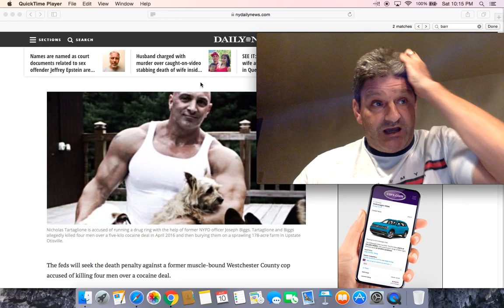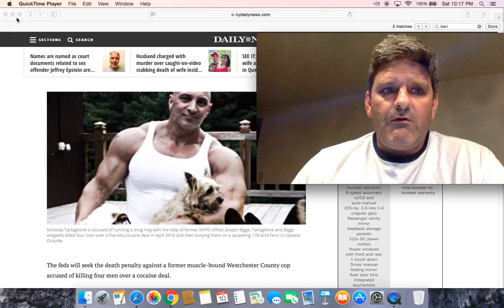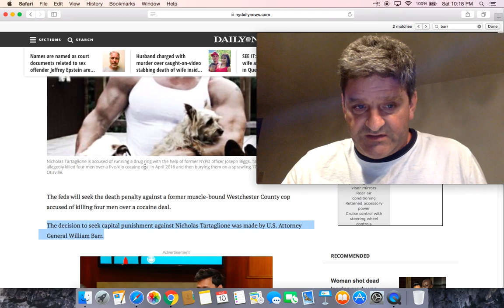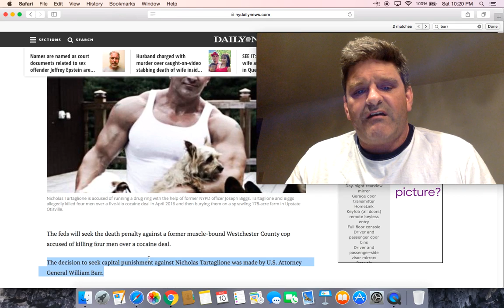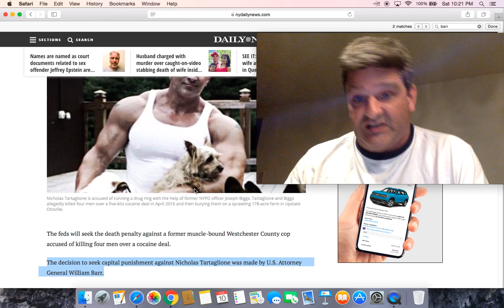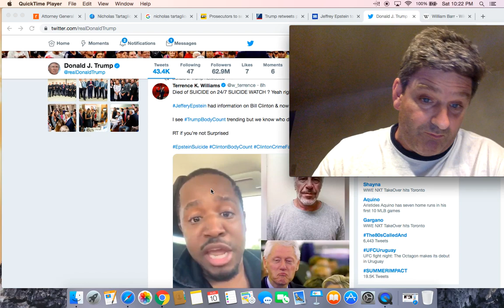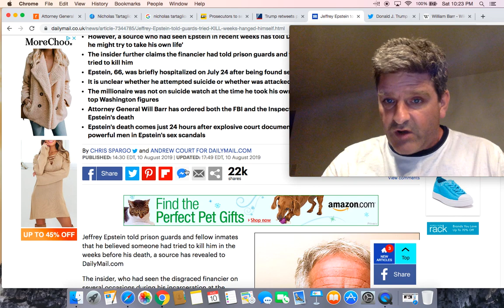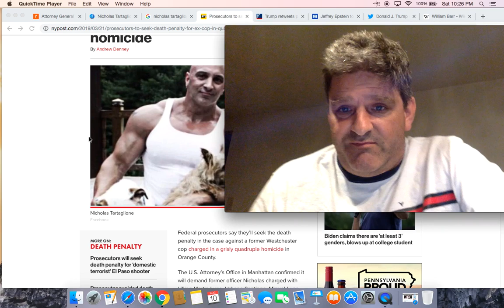Clinton Body Count? Trump retweets conspiracy implying Clintons behind Jeffrey Epstein’s death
Trump retweets post implying Bill Clinton behind Jeffrey Epstein’s death

Trump Retweets Baseless Conspiracy Theory Implicating Clintons In Epstein’s Death

Trump Retweets Conspiracy Theory Tying Clintons to Jeffrey Epstein’s Death

Trump retweets conspiracy theory saying the Clintons were involved in Jeffrey Epstein's death - and that Bill visited the pedophile's Caribbean island - but does not make a statement about the suicide of his one-time friend

Attorney General Barr Orders the Federal Government To Start Executing Prisoners Again

Feds will seek death penalty for retired Westchester cop accused of quadruple murder

Feds to seek death penalty against ex-Briarcliff cop Nick Tartaglione in quadruple slaying

Prosecutors to seek death penalty for ex-cop in quadruple homicide

Jeffrey Epstein told guards weeks before he hanged himself that someone tried to KILL HIM: Questions mount over why billionaire pedophile was taken off suicide watch just as sex slave lawsuit named powerful friends including Prince Andrew

Former MCC inmate: There’s ‘no way’ Jeffrey Epstein killed himself